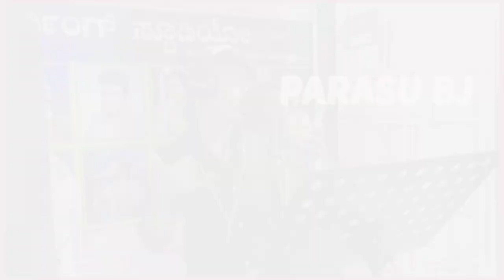New recording studio muddebihal